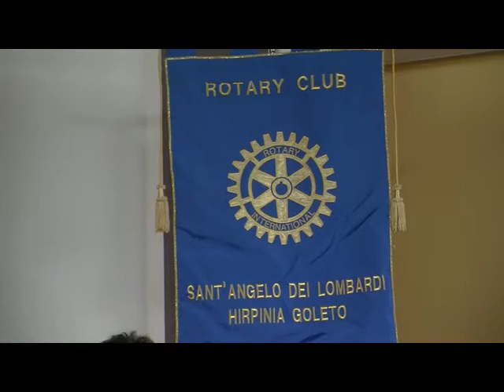Ambiente e territorio, il giudice Maddalena contro le trivelle: "Salviamo il paesaggio"